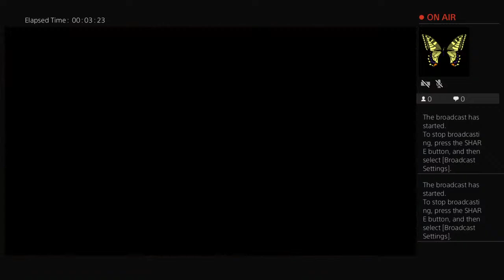Last of us